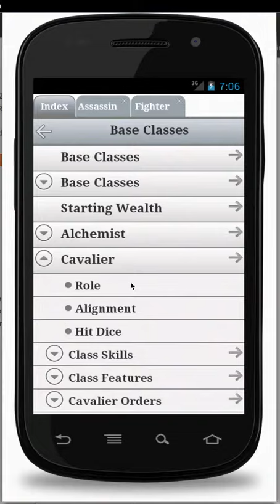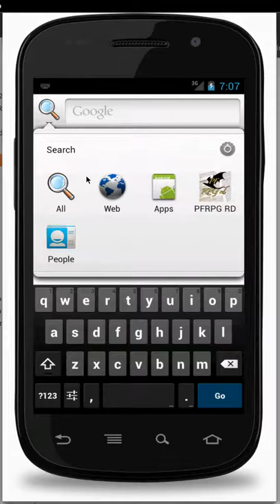[Android APP] PF RPG Reference Document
Browse the PFRPG Reference Document completely offline, with a five-level index with 11.006 choichs, for a very fast consulting.
PFRPG stands for PF Role Playing Game, the fantasy RPG by Paizo Publishing.
The contents of the Reference Document are updated to 30 November 2011.
There are also other feature:

• Multi-tab browsing
• Search System, with the ability to search for any word in the index.
• It is also possible to search trough "Quick search box" widget
• Search in page
• Bookmarks
• Support for large screen/honeycomb/Ice Cream Sandwich/tablet
• Five-level index, with over 10.600 choices
• Completely offline browsing

MAIN INDEX
Core Rulebook
(0) Getting Started
(1) Races
(2) Classes
(3) Using Skills
(4) Skill Descriptions
(5) Feats
(6) Equipment
(7) Additional Rules
(8) Combat
(9) Magic
(10) Spell Lists
(11) Spell Index
(12) Prestige Classes
(13) Gamemastering
(14) Environment
(15) NPC Classes
(16) Creating NPCs
(17) Magic Items
(18) Glossary

Advanced
(19) Races
(20) Base Classes
(21) Core Classes
(22) Prestige Classes
(23) Feats
(24) Gear
(25) Spell Lists
(26) Spell Index
(27) Magic Items
(28) New Rules

Ultimate Magic
(29) Magus
(30) Spellcasting Class Options
(31) Mastering Magic
(32) Feats
(33) Words of Power
(34) Spells
(35) Spell Lists
(36) Updates

Ultimate Combat
(37) Gunslinger
(38) Ninja
(39) Samurai
(40) Class Archetypes
(41) Feats
(42) Mastering Combat
(43) Vehicles
(44) Variant Rules
(45) Spell Index
(46) Spell Lists

Game Mastery Guide
(47) Planar Adventures
(48) Settlements
(49) Fast Play Ship Combat
(50) Chases
(51) Disasters
(52) Drugs and Addiction
(53) Haunts
(54) Hazards
(55) Sanity and Madness
(56) NPC Boons
(57) NPC Gallery

Bestiary
(58) Monster Introduction
(59) Monster Index
(60) Monster Creation
(61) Monster Advancement
(62) Universal Monster Rules
(63) Creature Types
(64) Monsters as PCs
(65) Monster Feats
(66) Monster Cohorts
(67) Monsters by Type
(68) Monsters by CR
(69) Monsters by Terrain
(70) Variant Monster Index
(71) Monsters Roles
(72) Encounter Tables

Bestiary 2
(73) Monster Index
(74) Monster Advancement
(75) Universal Monster Rules
(76) Creature Types
(77) Monster Cohorts